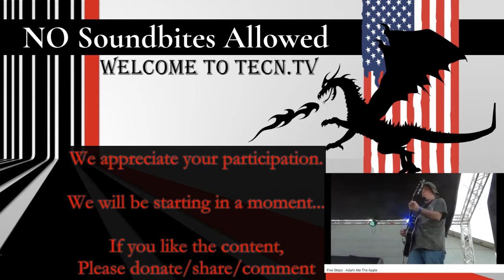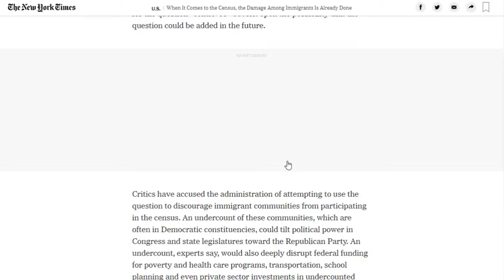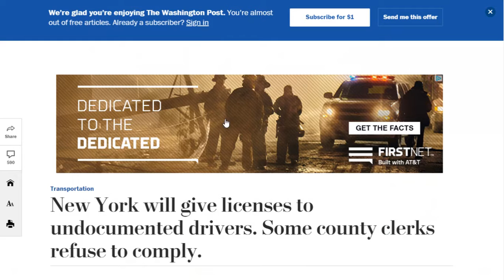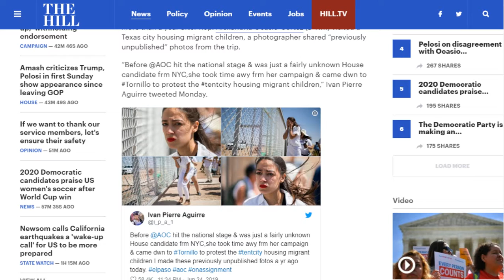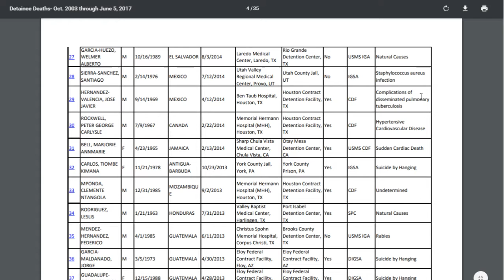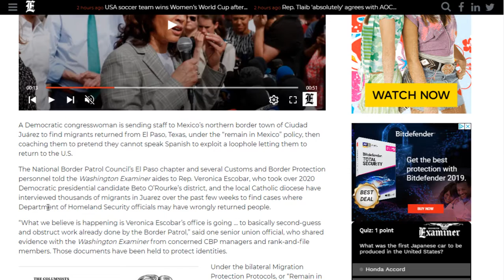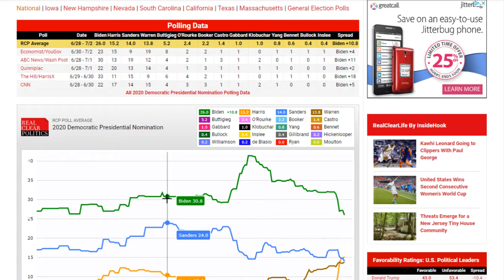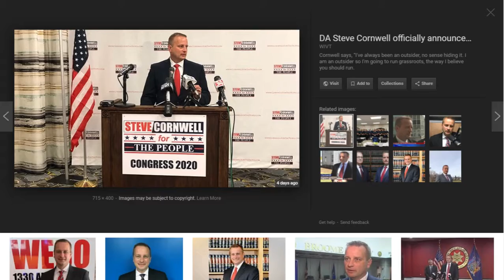TECN 40: Where does the rabbit hole of illegal immigration lead? And Kaepernick v Owens.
July 7, 2019 - 3 days after the holiday we consider the extreme difference between Jesse Owens and ColinKaepernick. It's startling the contrast and arrogance on display - for those that look at it.

But the main theme of this episode is immigration. Correction, illegal immigration. Tracking the process from Gov. Newsome in California, to Gov. Cuomo in New York - Sanctuary States, Drivers Licenses, Detention centers, disease and death. Including AOC and the #2020 presidential race. What do you think?